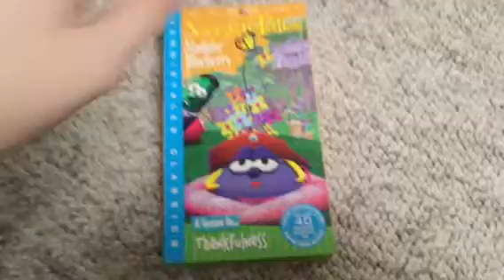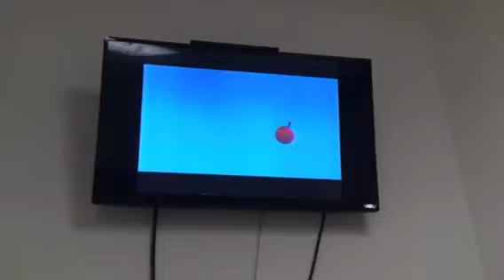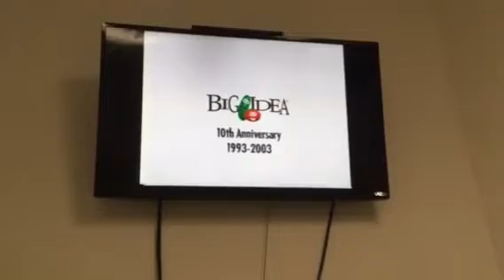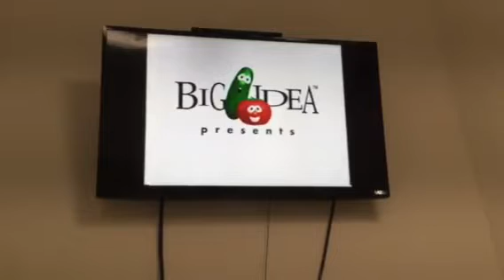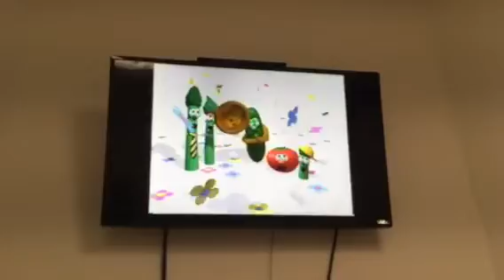Opening to VeggieTales Madame Blueberry 2005 VHS (Sony Wonder Print)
VHS Print Date November 1st, 2005
Here's Order
1. Warning logo
2. Jonah A VeggieTales Movie Trailer
3. The Wonderful World Of Autotainment
4. Feature Presention
5. Why We Do What We Do
6. VeggieTales Theme Song 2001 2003
That's It